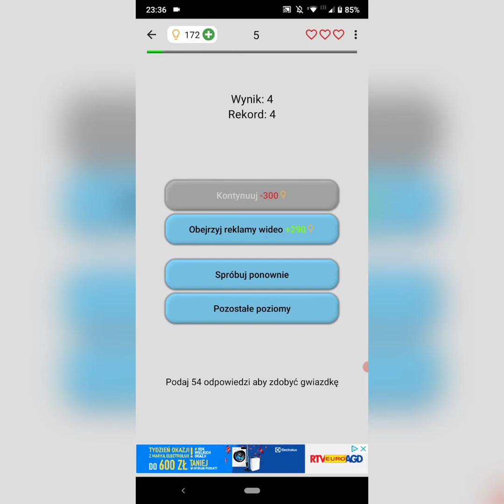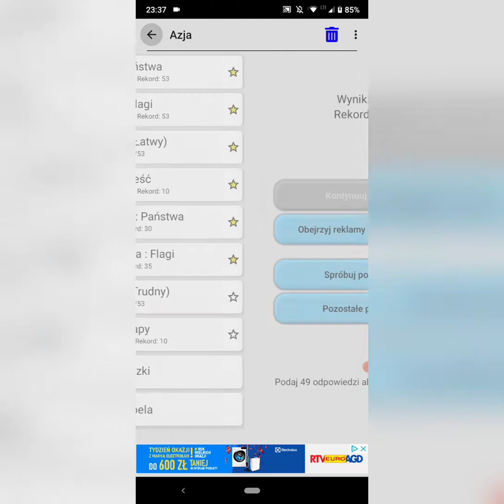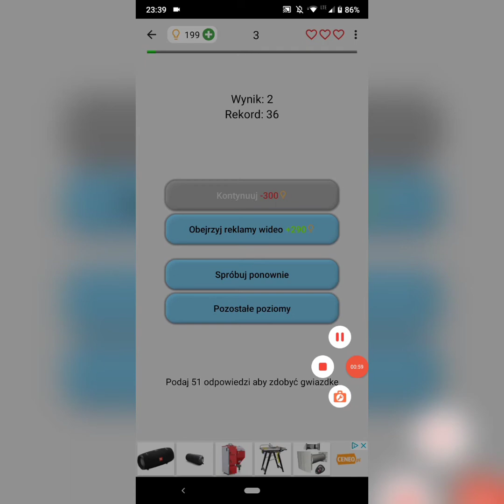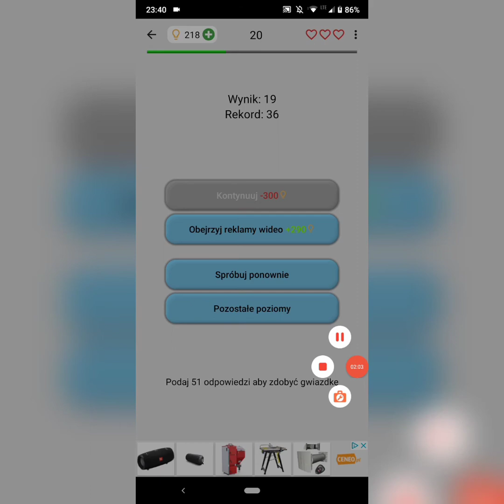Gram we flagi i gadam